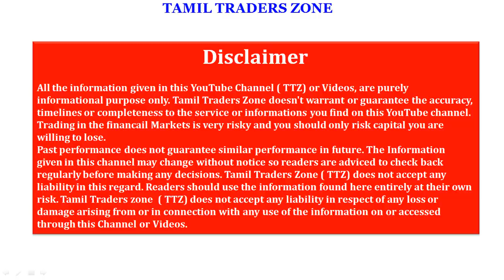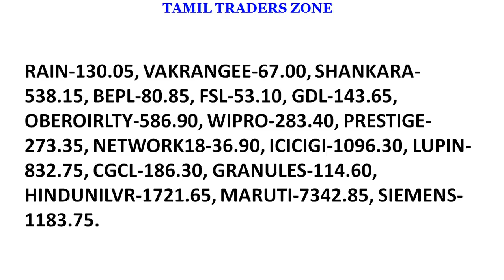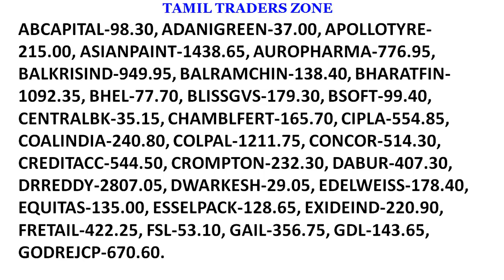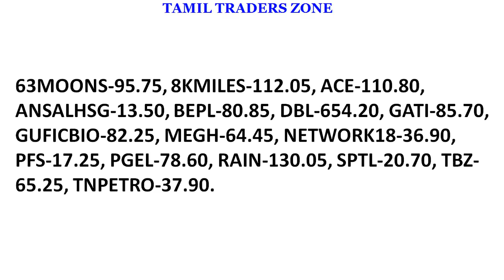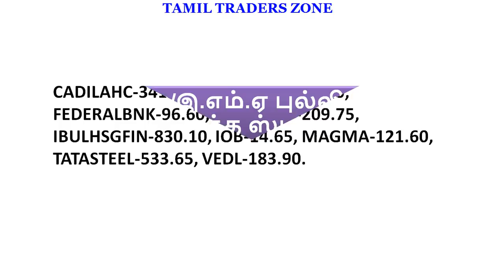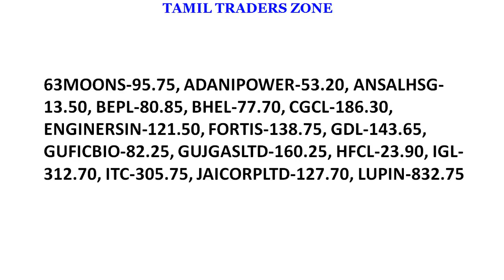15.04.2019 – 18.04.2019|EQUITY|இந்த வாரம் கவனிக்க வேண்டிய பங்குகள்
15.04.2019 – 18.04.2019|EQUITY|இந்த வாரம் கவனிக்க வேண்டிய பங்குகள்